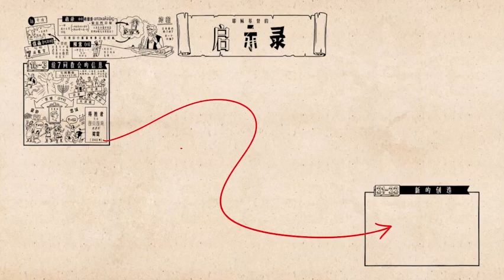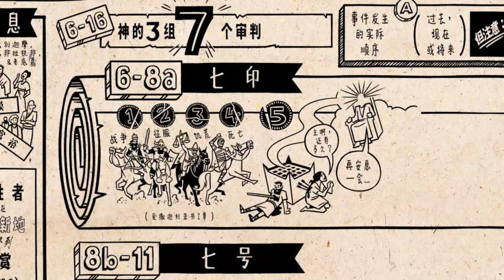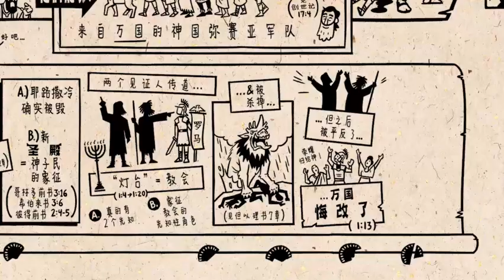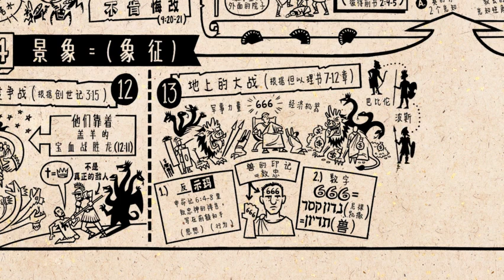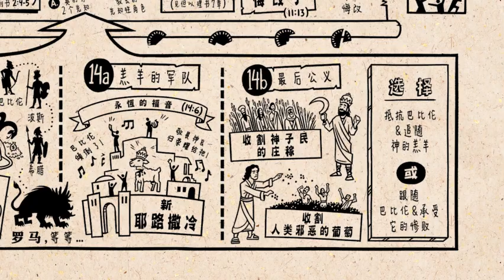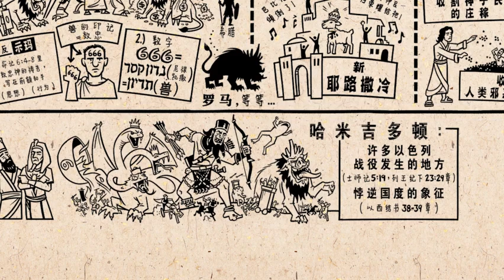新约《启示录》 Revelation